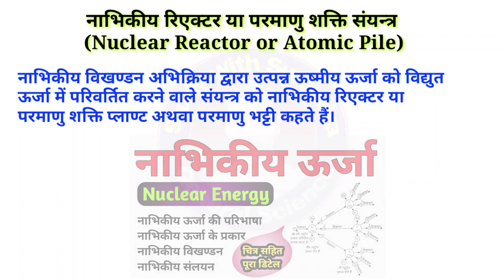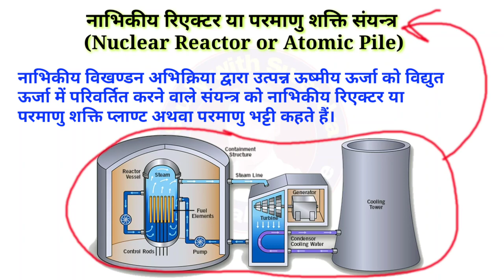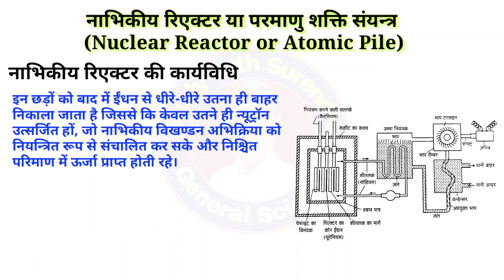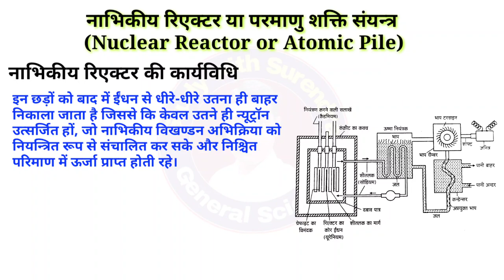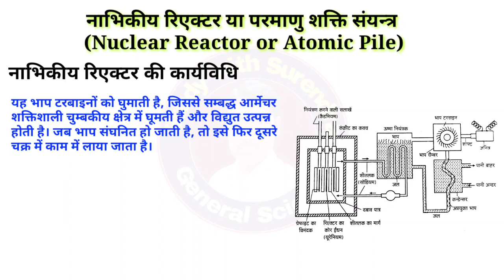नाभिकीय रिएक्टर/परमाणु शक्ति प्लाण्ट/परमाणु भट्टी (Nuclear Reactor or Atomic Pile)| parmanu bhatti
नाभिकीय रिएक्टर या परमाणु शक्ति संयन्त्र
Nuclear Reactor or Atomic Pile
नाभिकीय विखण्डन अभिक्रिया द्वारा उत्पन्न ऊष्मीय ऊर्जा को विद्युत ऊर्जा में परिवर्तित करने वाले संयन्त्र को नाभिकीय रिएक्टर या परमाणु शक्ति प्लाण्ट अथवा परमाणु भट्टी कहते हैं।
प्रथम रिएक्टर सन् 1942 में अमेरिका में बनाया गया था किन्तु आज लगभग सभी बड़े देशों ने नाभिकीय रिएक्टर बना लिये हैं।
नाभिकीय रिएक्टर की रचना
परमाणु भट्टी की रचना
(i) नाभिकीय ईंधन (Nuclear fuel)—वह पदार्थ जिसका नाभिकीय रिएक्टर में विखण्डन किया जाता है, नाभिकीय ईंधन कहलाता है। इसमें यूरेनियम-235 को ईंधन के रूप में प्रयुक्त किया जाता है।
(ii) मन्दक (Moderator)-वे पदार्थ जो नाभिकीय विखण्डन में उत्पन्न होने वाले न्यूट्रॉनों की गति को कम करने में प्रयोग में लाये जाते हैं, मन्दक कहलाते हैं। ग्रेफाइट की छड़े या भारी जल मन्दक के रूप में प्रयोग किये जाते हैं।
(iii) नियन्त्रक (Controlling rods)-बोरॉन या कैडमियम की छड़े नियन्त्रक के रूप में प्रयोग की जाती हैं। ये दोनों धातुएँ न्यूट्रॉनों की अच्छी अवशोषक हैं। जो न्यूट्रॉनों को अवशोषित कर लेती हैं जिससे अवशोषित न्यूट्रॉन विखण्डन क्रिया में भाग ले पाते हैं।
(iv) शीतलक या प्रशीतक (Coolant)-विखण्डन क्रिया में अत्यधिक ऊर्जा (ऊष्मा) मुक्त होती है। इसे अवशोषित करने के लिए जिस तरल का प्रयोग किया जाता है, उसे शीतलक कहते हैं। प्रायः द्रवित सोडियम शीतलक के रूप में प्रयोग किये जाते हैं।
(v) रक्षा कवच (Safety wall)-ग्रेफाइट ब्लॉक के चारों ओर 7-8 फीट मोटी कंकरीट की दीवार का जैकेट बना रहता है। इस दीवार पर विकिरण अवशोषकों की मोटी परत चढ़ा दी जाती है। यह जैकेट
विखण्डन प्रक्रिया में उत्सर्जित रेडियोधर्मी विकिरणों को बाहर निकलने से रोकता है।
नाभिकीय रिएक्टर की कार्यविधि
आदि के बारे में डिटेल से बताया है.